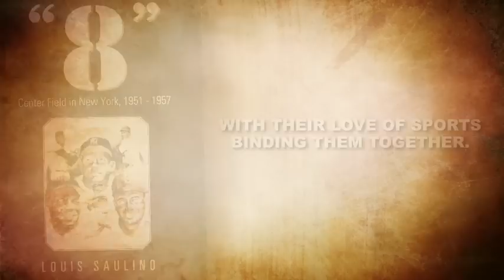Dopey Bastid by Louis Saulino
DOPEY BASTID is the sequel to "8" Center Field in New York, 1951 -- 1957, the historical fiction account of Willie Mays, Mickey Mantle and Duke Snider, as told by three thirteen year old friends in 1957. The 'best buds' discuss their baseball idols as they complete a book report in their 8th grade class. Well, the three friends are now at it again twenty years later. One of the three has become a noted sportswriter for the NY Daily News and decides to compose a sports novel. His two amigos offer their help as the recollections of dumb decisions made by players, managers, owners and sportswriters are brought to light. The true accounts of such blunders, predominantly in baseball, football, basketball and boxing will have you scratching your head, as you laugh out loud, perhaps shed a tear, and reflect about the meaning of friendship. Oh yeah, I guarantee that you call at least one individual described herein a "dopey b "!